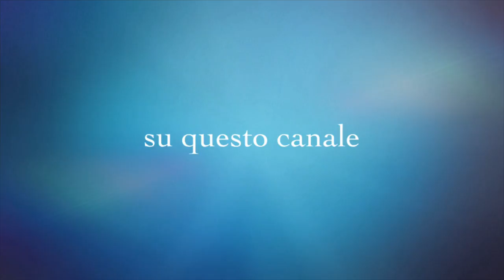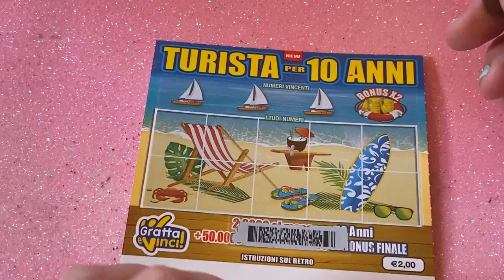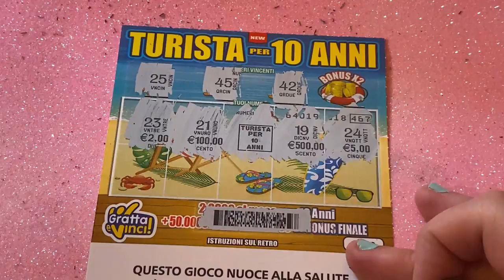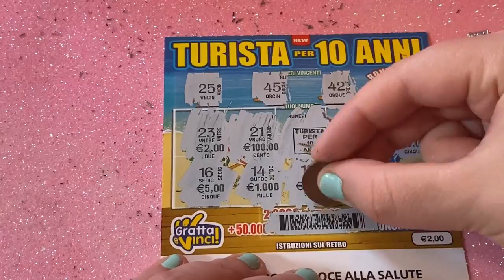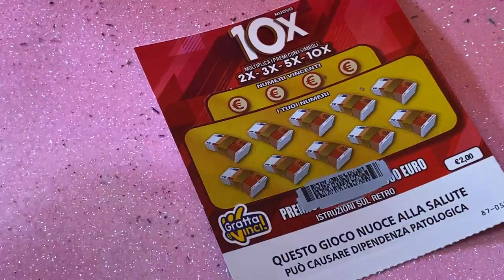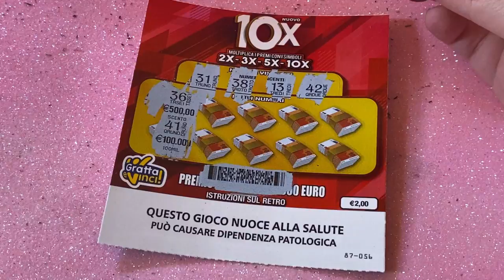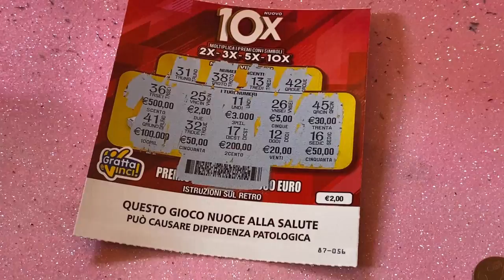GRATTA E VINCI TURISTA PER 10 ANNI E 10 PER ...